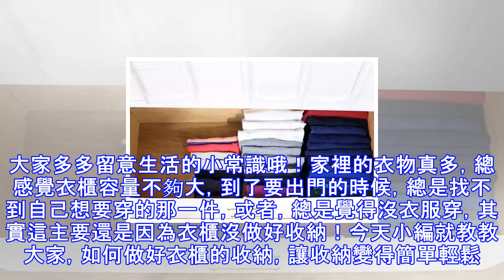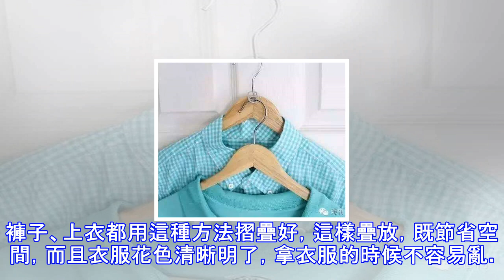衣櫃衣服太多放不下怎麼辦？教你一招多放一倍的衣服！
衣櫃衣服太多放不下怎麼辦？教你一招多放一倍的衣服！ 很多人都在煩惱，衣服太多了，特別是女人的衣服，看到喜歡就買，也不管家裡有多少件衣服，於是，家裡再大的衣櫃也不夠放啊這個小扣子大家熟悉不過了，沒錯，它就是所有易拉罐上都有的。細心的人就會發現，這樣一個不起眼的扣子會有這麼大的用途把它扣在衣架上，扣子還能多掛一件衣服哦這樣，空間是不是能合理運用了呢。垃圾也能變廢為寶。大家多多留意生活的小常識哦！家裡的衣物真多，總感覺衣櫃容量不夠大，到了要出門的時候，總是找不到自己想要穿的那一件，或者，總是覺得沒衣服穿，其實這主要還是因為衣櫃沒做好收納！今天小編就教教大家，如何做好衣櫃的收納，讓收納變得簡單輕鬆。第...